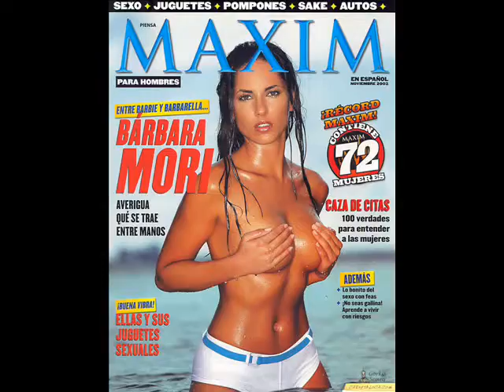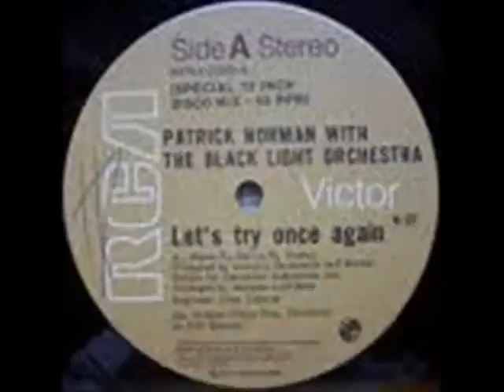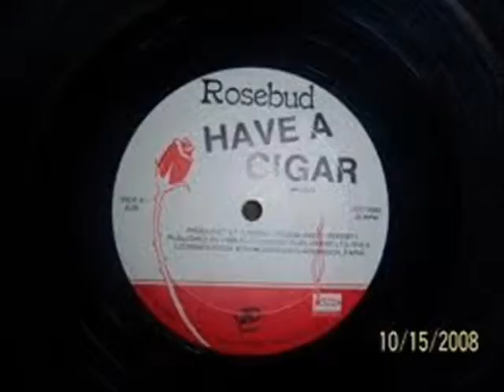GAGA DISCOTHEQUE BY DISK JOCKEY GEORGES FLASHBACK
SESION Q INCLUYE TRES SUPER ROLAS DE LA GAGA ACOMPAÑADAS D ROLAS ELECTRONIKS Q HACEN D ESTA SESION ALGO DIFERENTE Y ESPECIAL...GRACIAS A LAS NENAS Q MUESTRAN SIEMPRE SU APOYO A MI PERSONA ATRAVES D FACEBOOK...JORGE